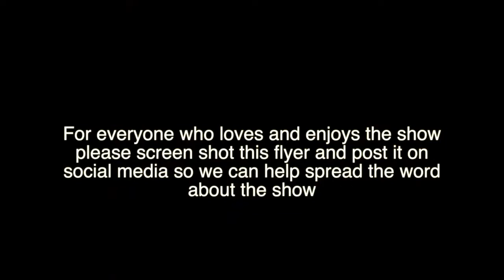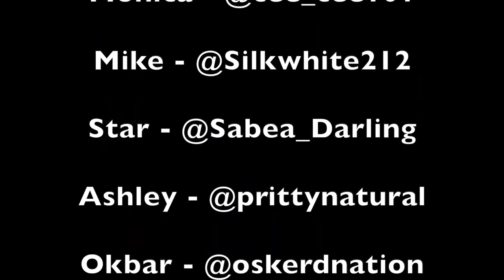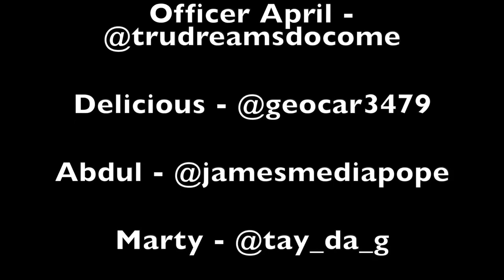Til Death Do Us Part Web Series Episode 35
Monica and Star pay, Mike's mother a visit.